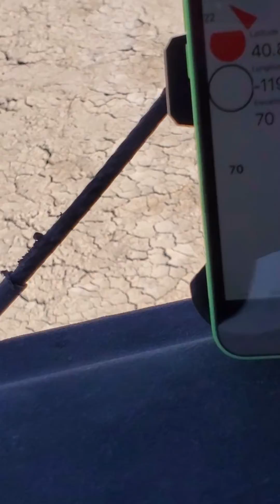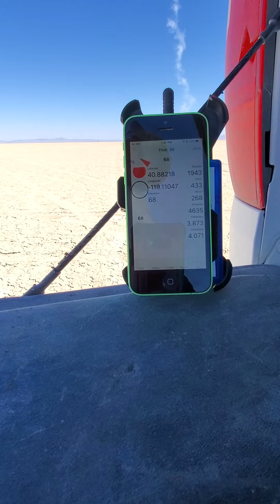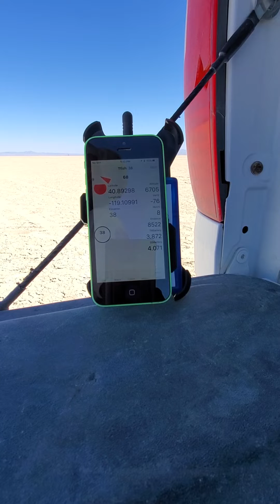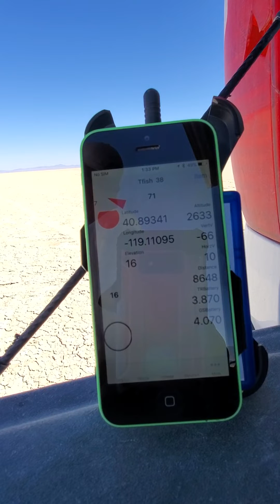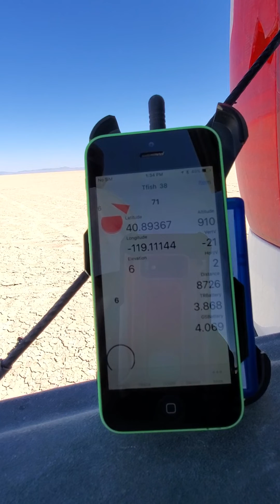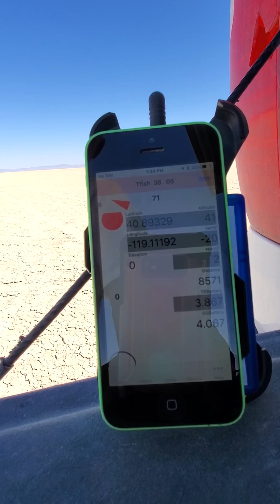Aerocon 6" Rocket GPS by crazy Karen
Rocket parts from Aerocon. Featherweight GPS. propellant formula CTI patent "example XI"